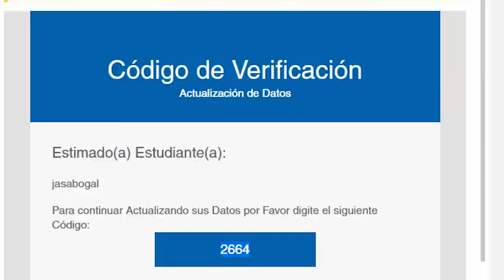¿Está a salvo tu información? Mantén tus cuentas seguras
Conoce cómo mantener tu información a salvo cambiando las contraseñas de tu cuneta del Poli periódicamente.